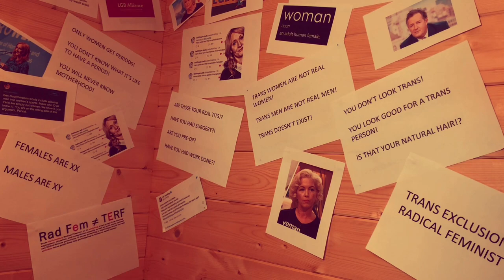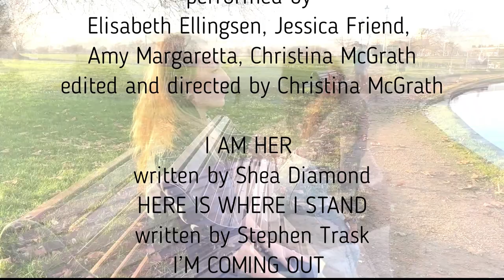crixx croxx LOCKDOWN 2.0 - Episode Five 27.11.20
LOCKDOWN 2.0
23rd-27th November 2020
7pm each night

Episode Five: Friday 27th November 2020

crixx croxx theatre
Amy Margaretta
Jessica Friend
Christina McGrath

Project Musical Director - Ben McQuigg

ARMOR
written by Sara Barellies
arrangement/MD for Armor
Steph Mangioglu
mixing and mastering by Dan Toth
performed by
Elisabeth Ellingsen, Jessica Friend,
Amy Margaretta, Christina McGrath
edited and directed by Christina McGrath

I AM HER
written by Shea Diamond
HERE IS WHERE I STAND
written by Stephen Trask
I’M COMING OUT
written by Bernard Edwards and Nile Rodgers
lip sync performed and edited
by Faye Wheeler

SOULMATES
written and performed
by Muireann Gallen
edited by Amy Margaretta

CHANGING MY MAJOR from Fun Home
written by Jeanine Tesori and Lisa Kron
performed by Grace Leland
edited by Christina McGrath

EMOSIWN
written by Mari Izzard
performed and edited by Jay Worley

MY FUTURE
written by Billie Eilish
performed and edited by Aoife O’Dea

THE JOKE
written by Brandi Carlile
musical direction, arrangement and mixing
by Ben McQuigg
performed by Caitlyn Cornes & the cast of
LOCKDOWN 2.0
Meghan Bartual Smyth, Megan Cerys-Holland, Rebecca Crookson, Jessica Dawes, Elisabeth Ellingsen, Muireann Gallen, Bethany Holdsworth, Molly Huddleston, Glen Jordan, Grace Leland, Stephanie Lindo,  Ash Weir, Matthew Westrope, Faye Wheeler, Jay Worley.
Plus footage from Keeley Graham, Gwynneth Lau, Mariela Lopez, Aoife O'Dea, Georgina Peters
edited by Jessica Friend

additional LOCKDOWN 2.0 cast members
Jessica Friend, Jessica Lundholm, Amy Margaretta, Christina McGrath, Hazel Simmons, Jack Ward

music transitions by Jessica Friend

THANK YOU TO ALL OF OUR
CAST AND CREATIVES OF
LOCKDOWN 2.0

TO SUPPORT AND STAY UP TO DATE
WITH FUTURE PRODUCTIONS
FOLLOW @crixxcroxx _ _

SAVE THE ARTS